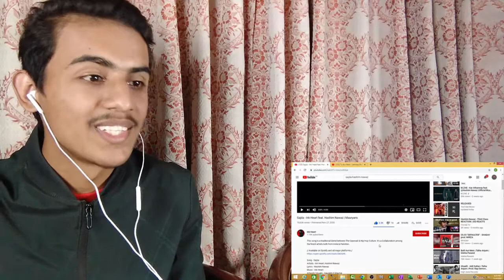SAJDA REACTION - INK HEART | HASHIM NAWAZ | MAURYANS | SAMI BAIG OFFICIAL